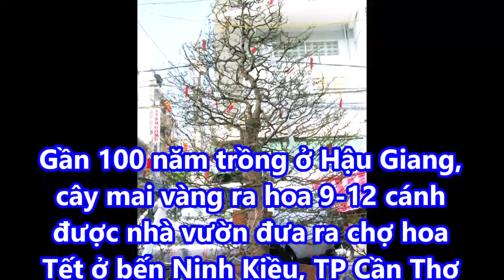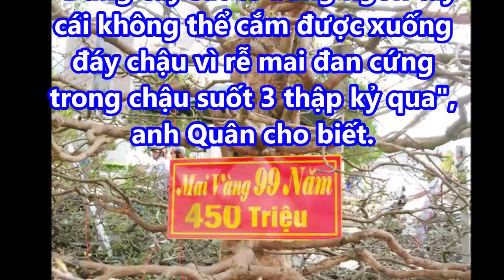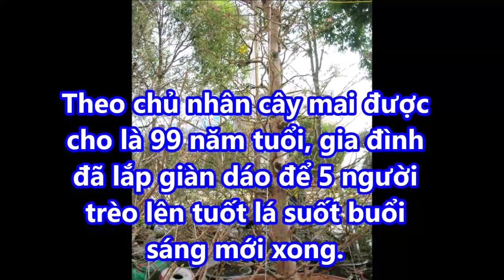Chiêm ngưỡng cây mai vàng 99 tuổi giá gần nửa tỷ đồng!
Chiêm ngưỡng cây mai vàng 99 tuổi giá gần nửa tỷ đồng! giaimasuthat, lakychannel, bian, chuyenla, kyla, chuyen kho tin,